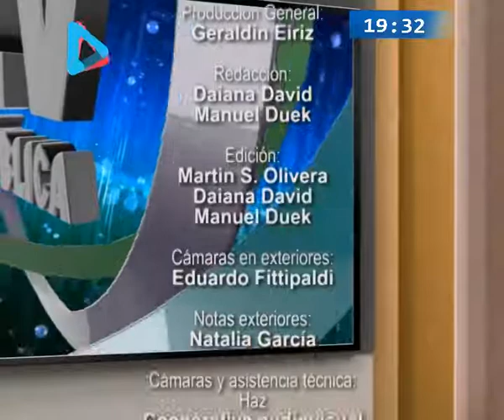PUNTO PANORAMICO 09 octubre 2018